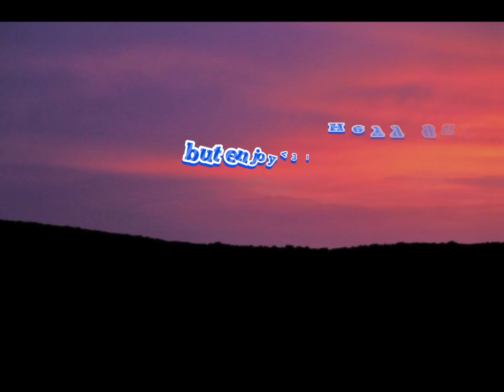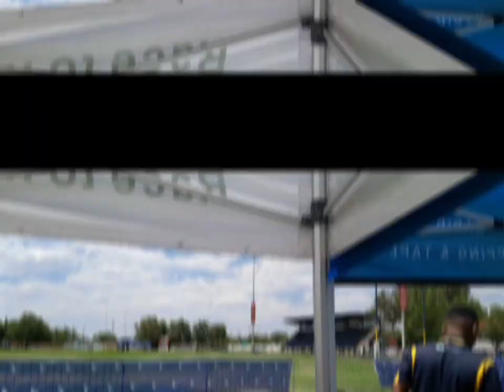GRAVITY CUP VLOG/going to semi-finals, soccer boys, hockey, Slushies, etc.|| NAMIBIAN YOUTUBER🇳🇦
heyy pookie bears, this is my first ever video & it's a vloggggy vloggg of the gravity CUP tournament that took place in Windhoek, Namibia🥺👫🏽

I really hope yall enjoy this one & please recommend any video ideas yall wanna see from me.❤️